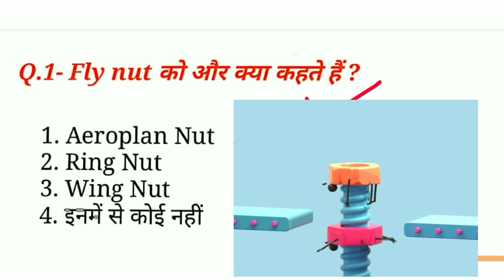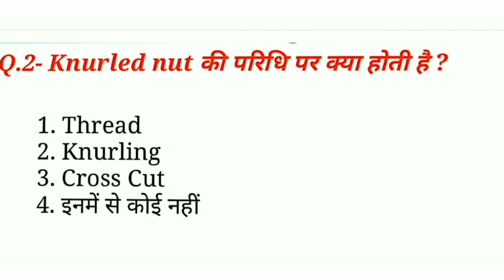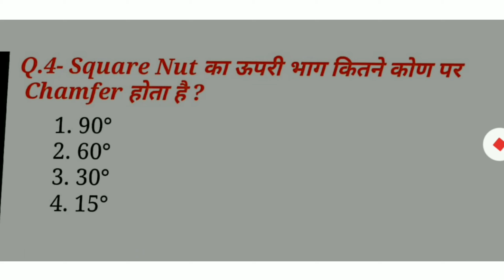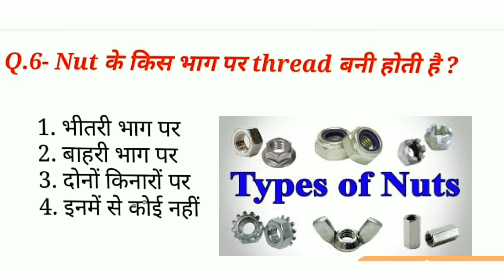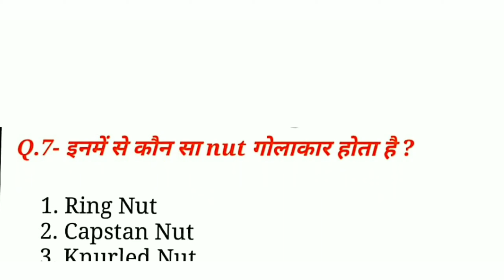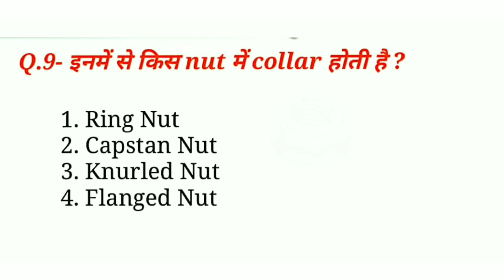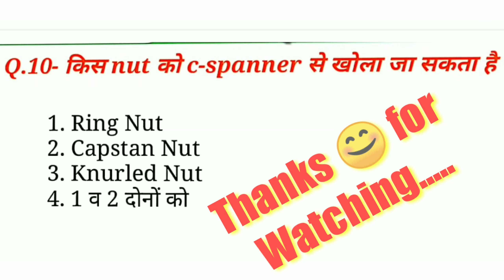nut bolt objective question प्रश्न उत्तर.😱 nut and bolt MCQ. hexagonal, squire, cap nut. wing nut.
chemical fire extinguishers, Fire, dry powder fire extinguisher, All fire extinguishers, Color code of fire extinguishers, Use if fire extinguishers

electrical, learn,
रजिस्टर क्या काम करता है,
Circuit,

faraday's_law_in_Hindi.
faraday's_second_law_in_Hindi.
what_is_ohm's_law.
what_is_ohm's_law_in_English.
ohm's_law_definition.
what is electric,
what is static electricity.
what is dynamic electricity.